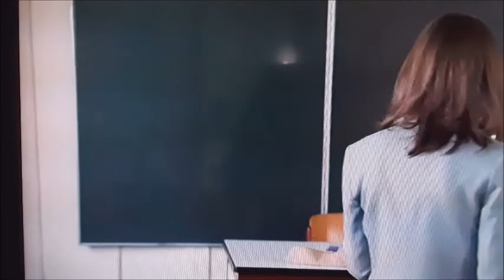Gabriele Del Castillo - Felicità